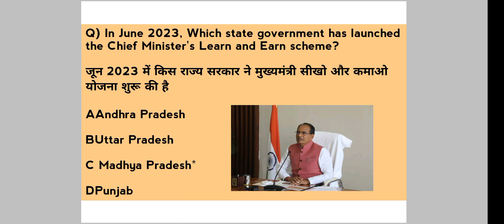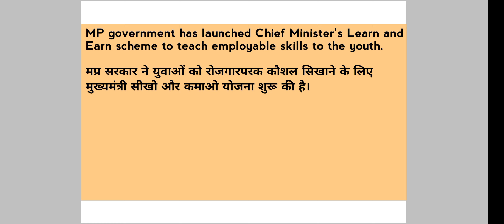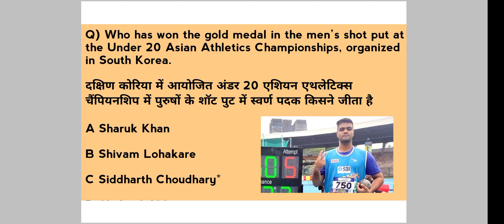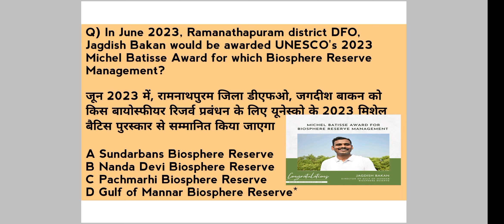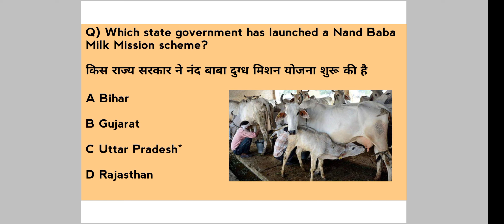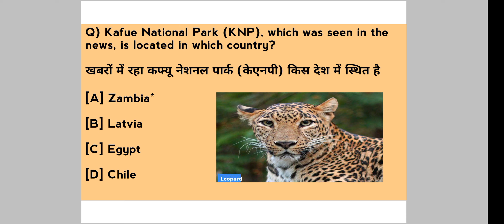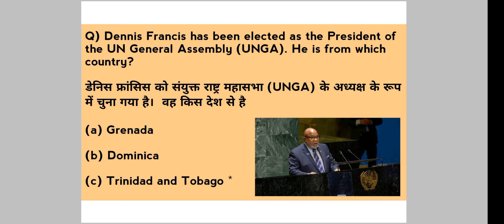8th June 2023 Current Affairs| SSC |JKSSB | DailyDose |Other Exams Helpfull | One Liners Questions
8th June 2023 Current Affairs| SSC |JKSSB | DailyDose |Other Exams Helpfull | One Liners Questions